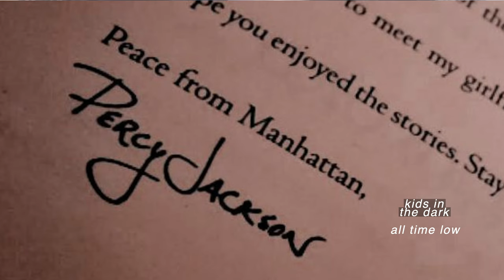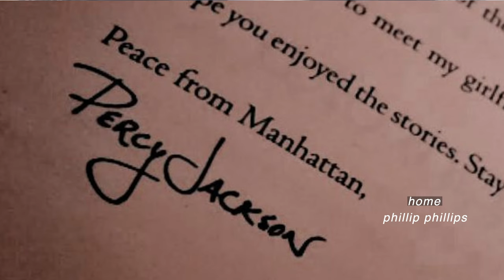percy jackson & camp half-blood vibes (a playlist) - percy jackson & the olympians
The recent casting news regarding the pjo disney+ series has got me feelin some type of way, so here’s a playlist of songs that remind of the percy jackson books.

Timestamps can be found in the comments section!

About the Book Series: Percy Jackson and the Olympians (Rick Riordan)
A tale of friendship and heroism, the five-book Percy Jackson series brings young readers into a world where Greek mythology becomes twelve-year old  Percy’s new reality.

A note from me:
Pjo was probably my favorite series in elementary school, and it will forever hold a special place in my heart. Percy was my comfort character for many years, and I’ll always be grateful to this series for not only cultivating my love for reading, but also sparking an interest in mythology that has only grown over the years. As I very impatiently await the release of the new tv series, I hope you all enjoy listening to some songs that brought me back into the world of pjo - my favs are the first and last ones!

Percy Jackson and the Olympians
My Must-Read Books
More Curated Book Lists to Browse

Genre: percy jackson and the olympians, pjo, heroes of olympus, the lightning thief, the sea of monsters, the titan’s curse, the battle of the labyrinth, the last olympian, camp half blood